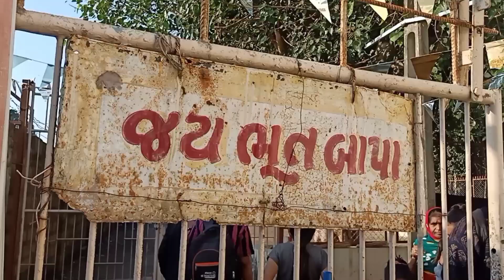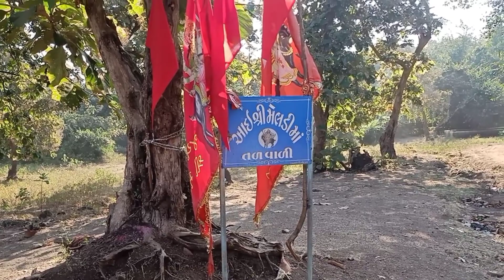Going to somnath, gir jangal & rupal ma | vlog-33